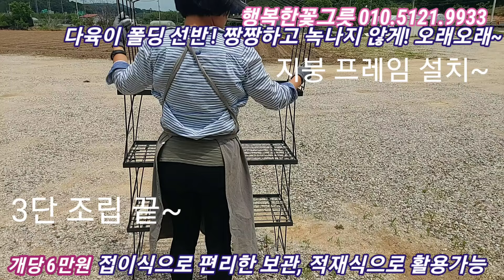편리한 폴딩 다육이 선반이 왔어요 ~ 일자로도 진열하고 위로 쌓을 수도 있어요! 💕행복한꽃그릇 010.5121.9933